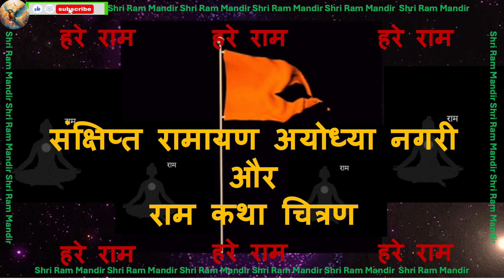Sankshipt Ramayan Ram Katha संक्षिप्त रामायण राम कथा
Sankshipt Chalchitra Ramayan-संक्षिप्त रामायण राम कथा चित्रण

संशय न लाना विश्वास जगना,
यह चलचित्र है सभी सुखों का खजाना।
इसमें श्रीराम जी का वास,
रामकृपा से ही निर्माण पूर्ण कर पाया यह दास।।

nATURALLYnATURE.tritri (nnTT) is dedicated to nature's marvels, offering original content showcasing its breathtaking beauty, profound messages, and inherent teachings. Through stunning visuals and narratives, the nnTT channel highlights the mercy and wonders of the natural world, inviting viewers to appreciate, learn, and connect with the inherent wisdom and splendor of nature.